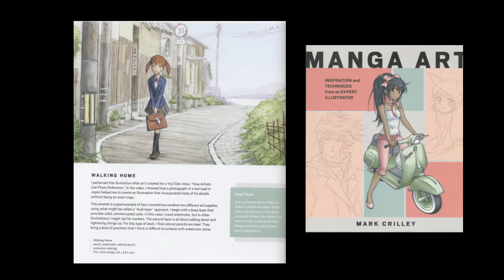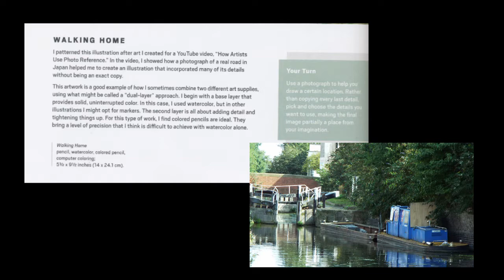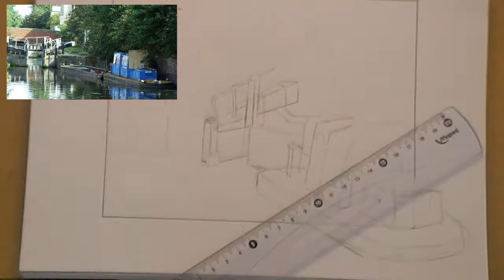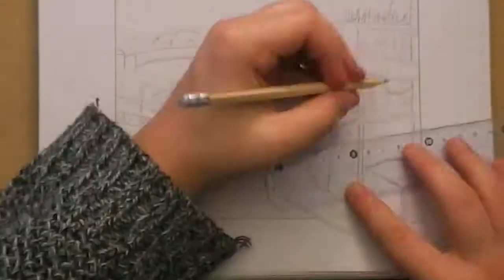Mark Crilleys MANGA ART: Using the Your Turn! Segment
Please share and spread the word about this book

Thanks A.J.